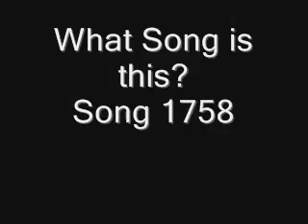Name the Song Backwards Song 1758